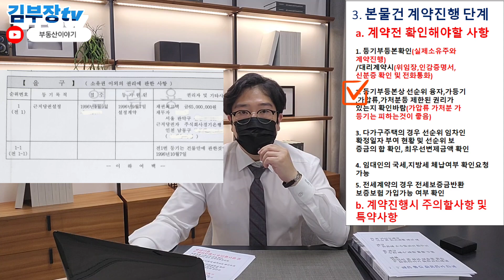2024년 NEW 전월세 계약시 주의사항 및 전체과정 완벽정리 개정된 주택임대차보호법 기반 전세 월세계약 주의사항 5단계 집구하는 절차에서 전세계약시 특약사항 필수문구까지 완벽정리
2024년 주택임대차보호법 기반 전월세계약시 주의사항 및 전체과정 완벽정리 전세 월세 계약시 주의사항 5단계 절차 집구하는 단계에서 계약진행 잔금 입주시까지 전체과정 완벽정리 전세계약시 필수 특약사항 기재문구 정리 인생처음 집구하시는 분들을 위한 전세계약시주의사항과 월세계약 주의사항 계약서작정시 특약사항 기재문구 정리해보았습니다.